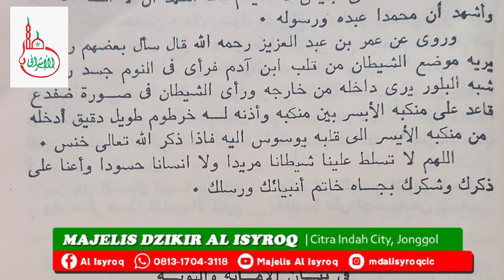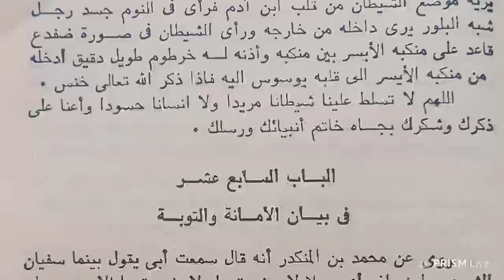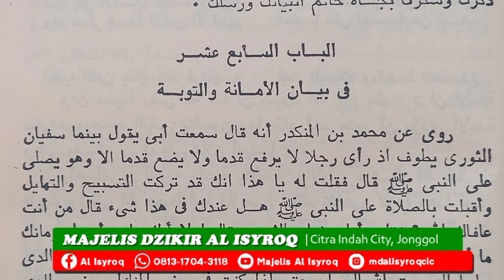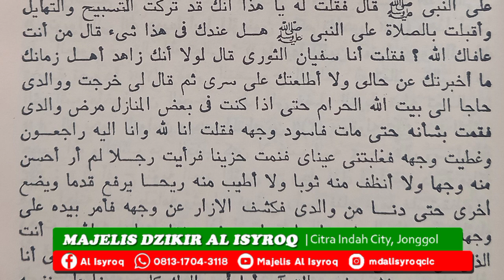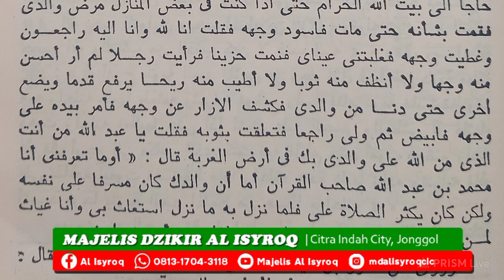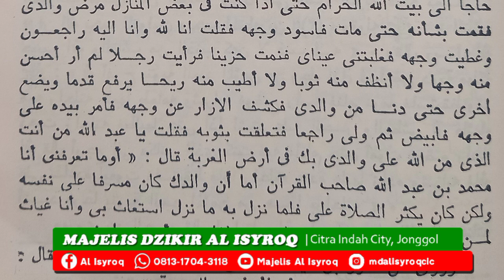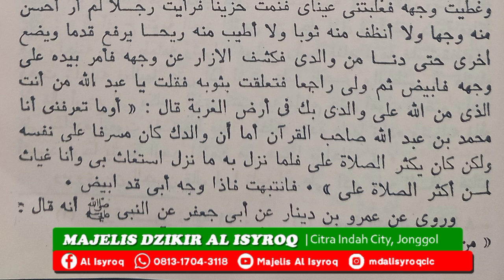🔴LIVE : Ngalogat Kitab Mukasyafatul Qulub Bab 17 | Amanah dan Taubat ~ روى عن محمد بن المنكدر